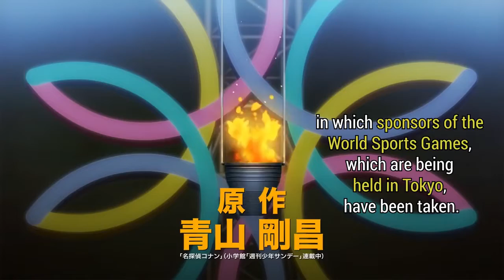Top 9 MUST-WATCH Anime Movies of 2021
With the anime film industry gaining massive traction during the 2010
decade it’ll be no shock to know that the new decade hopes to follow in
its footsteps. The start of the new decade, 2020, saw awesome film
releases such as: DemonSlayer the movie: Mugen Train, Violet
Evergarden: The Movie and Fate/Stay Night: Spring Song to name just a
few. And with 2021 kicking off the year with some epic films already,
we’re looking at you Evangelion and Gintama, we can only hope the rest
of the year will keep it up. This is AnimeDiveX with the Top 9 upcoming
AnimeMovies of 2021.

Time Stamp:
00:40-01:25 Detective Conan: The Scarlet Bullet
01:26-01:57 Words Bubble up like Soda Pop
01:58-02:41 The Deer King
02:42-03:18 Knights of Sidonia: The Star Where Love is Spun
03:28-04:05 Inu-oh
04:06-04:51 Belle
04:52-05:29 Sword Art Online Progressive: Aria of a Starless Night
05:30-05:59 Mobile Suit Gundam: Hathaway’s Flash
06:00-06:41 My Hero Academia: The 3rd Movie